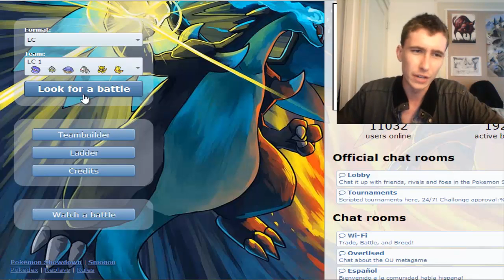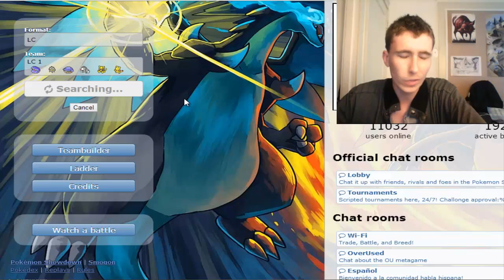MY INNER CHILD: Vic Plays Little Cup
Hello everyone! I'm back, and it's time for Little Cup! Because I haven't embarrassed myself enough yet.. Enjoy!